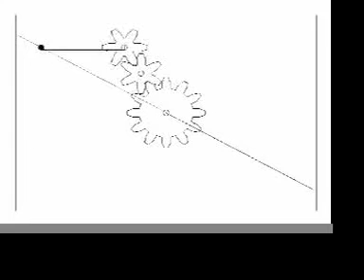ellipse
3 gears parallel motion